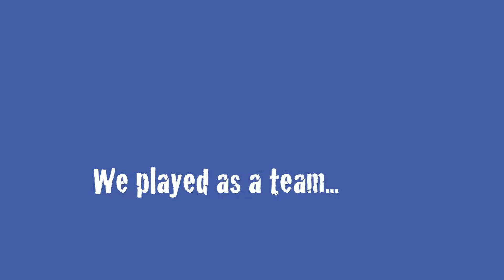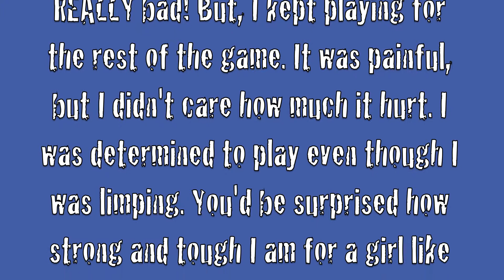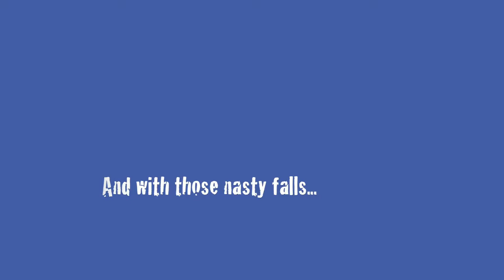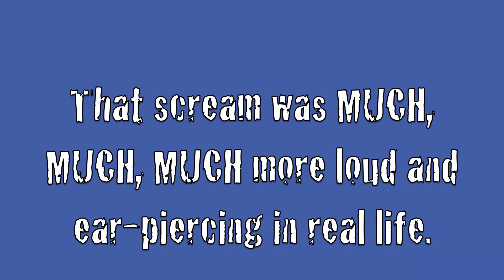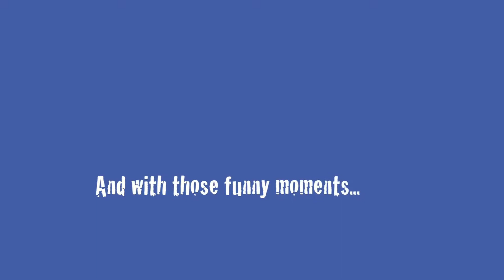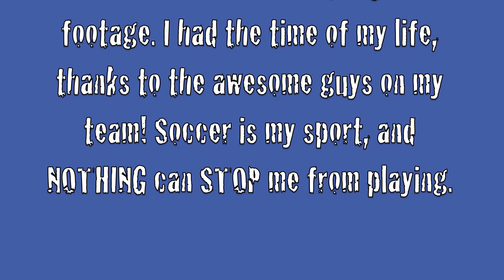Indoor Soccer 2010-2011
This indoor season was the best season yet! I had the best team EVARR! Here's my montage of the season! I apologize for the length, but there was so much majestic footage that I couldn't leave out! I hope you like it!